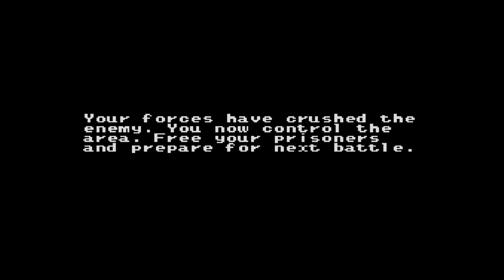Let's Play Military Madness: Map 03 - CYRANO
I play through 16-bit era classic "Military Madness" for the TurboGrafx-16.  Cyrano is where things get interesting.  The Axis has a factory and an artillery unit, but if you know the trick, it's easy...